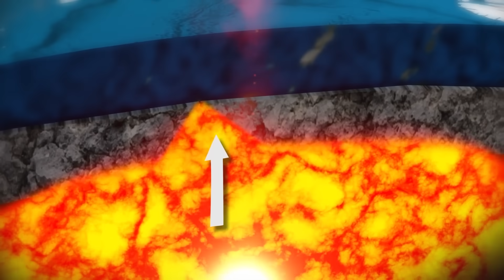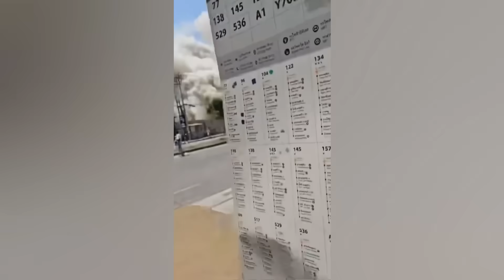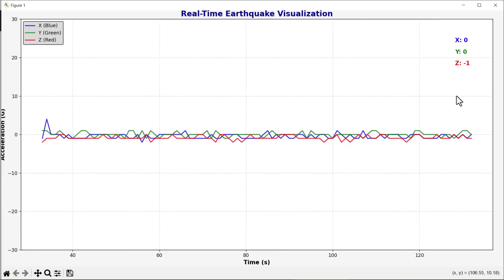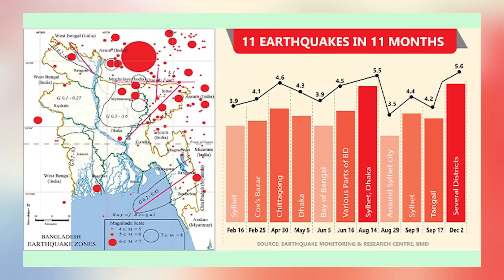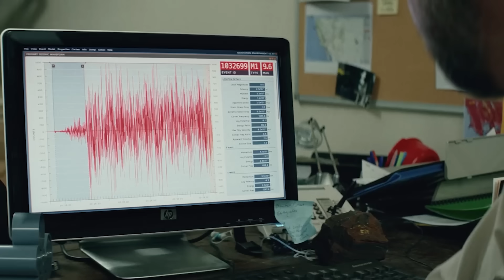Another Earthquake Like Myanmar Could Strike Again Soon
On a quiet Friday just before lunch on March 28, 2025, the city of Mandalay in central Myanmar was shattered by a sudden convulsion of the earth. In an instant, the ground heaved violently. Buildings swayed and cracked, and a powerful magnitude 7.7 earthquake erupted along Myanmar’s infamous Sagaing Fault. Panicked residents fled into the streets as centuries-old pagodas crumbled and modern apartments pancaked. This was Myanmar’s strongest quake in over a century, unleashing devastation not just in Myanmar but even toppling a high-rise under construction in Bangkok, Thailand, nearly 1,300 km away​. The disaster left over 1,600 people dead in Myanmar and thousands injured, with dozens more fatalities in neighboring Thailand​. In the quake’s aftermath, a haunting question loomed: Could another massive earthquake strike again soon? To answer that, we need to journey into the science of how this earthquake happened and explore whether the geological forces beneath Myanmar and South Asia are primed for a repeat performance.

00:00 intro
1:18 What happened in Myanmar (strike-slip quake)
3:54 tectonic plates
6:30 the Sagaing fault
9:10 What happened in the south part of the fault
12:10 the Alpide belt
13:23 Sunda- megathrust